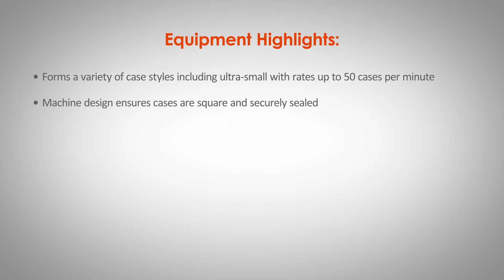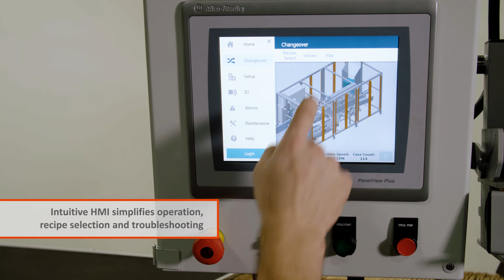CE50-UG Case Erector by Pearson Packaging Systems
Pearson's CE50-UG Case Erector forms a variety of case styles with glue - including ultra-small sizes - at rates up to 50 cases per minute. The machine uses dual opposed vacuums to open cases from both sides, and servo motors on all major motions reduce air consumption and maintenance.

With an intuitive HMI supporting operation, changeovers and troubleshooting, the machine also comes with standard advanced features including Remote Access capability, machine status lighting and safety redundancy.